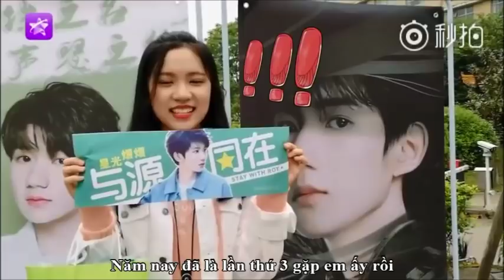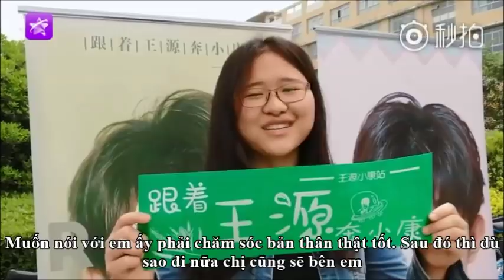[Vietsub] Vương Nguyên ngoài đời và trong ảnh có gì khác??? |Phỏng vấn Tiểu Thang Viên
Người ta thì đã gặp anh nhà hết rồi, trong khi mị gặp một lần chưa được. OK, đợi tiếp ngày anh qua Việt Nam :v